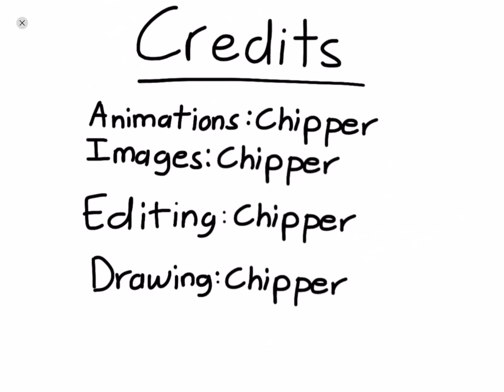Liking People Comic (Chipper Chronicles Ep. 3)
Jacob wants Chipper to be his “wingman.” Unfortunately for Jacob, things do not go exactly to plan.

{This video is intended for those of the age 13 or higher, COPPA}
{However if you are watching this video and are not 13 or above, then I don't know what to tell you.}      :D